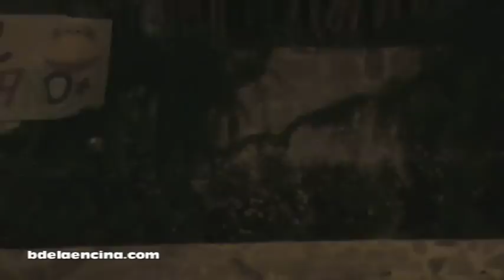Baños de la Encina: Escuela de Verano 2012 (1ª parte)